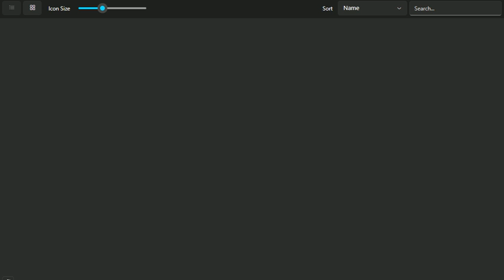Pokken Tournament DX(Switch)(W)(BigBlueBox) - PT(Pt 1)(06-26-24)